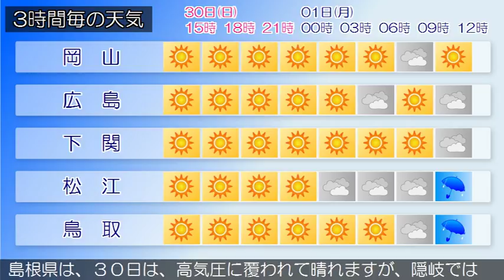2017/04/30 中国地方の天気予報 昼